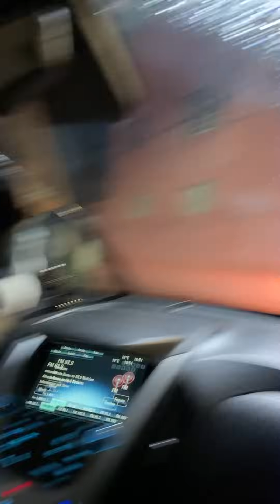Nuestra casa se inundó y me salí del trabajo para ir a ayudar a mis vecinos